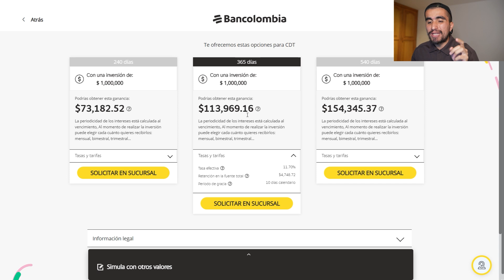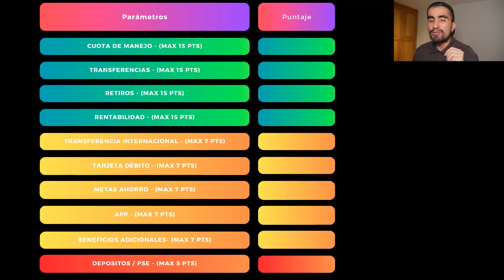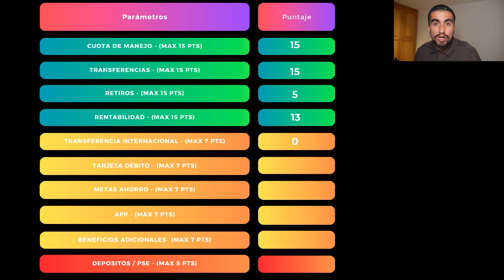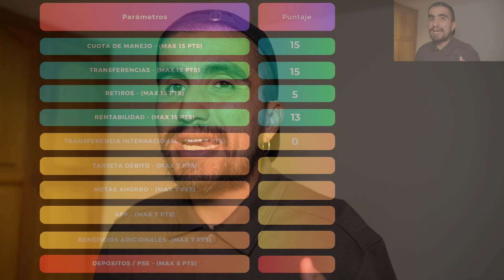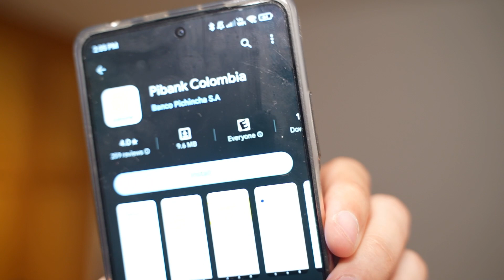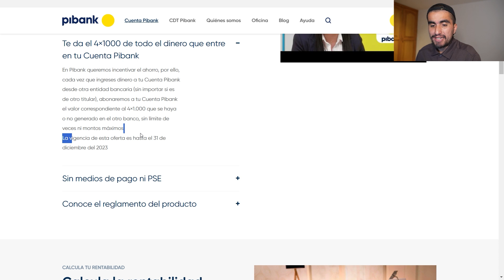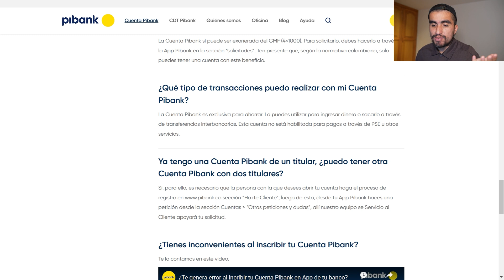PIBANK ¿LA MEJOR OPCIÓN PARA AHORRAR?